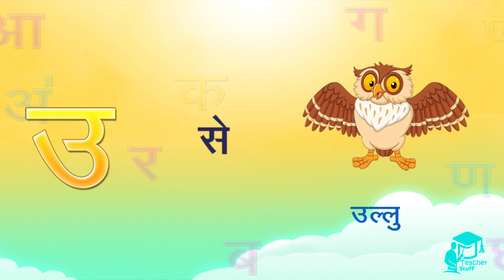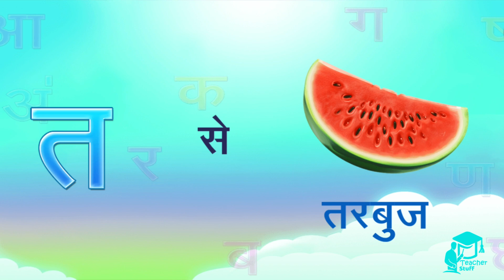Hindi alphabet with pronounciation and Example picture